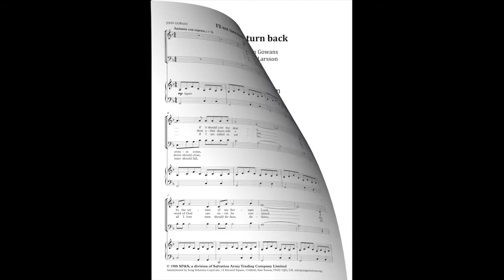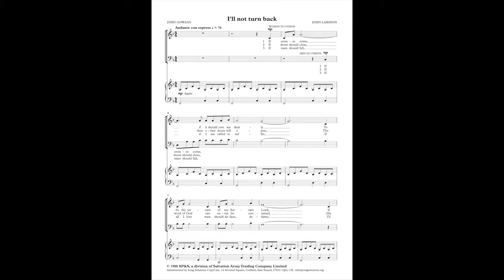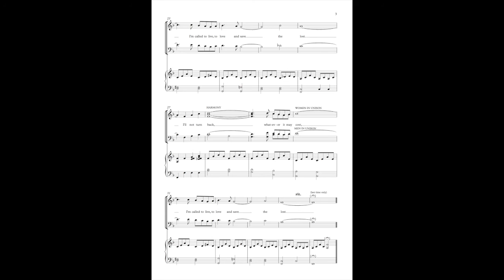I'll not turn back - Lyrics John Gowans Music: John Larsson (Duet & Choir version)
This song comes from a musical, ‘Man Mark II’ by John Gowans and John Larsson, both former Generals of the Salvation Army. The three verses and choruses are set to the same music - mostly 2-part writing with some fuller chords in the chorus, over a very simple broken-chord accompaniment, creating a gentle, reflective texture.